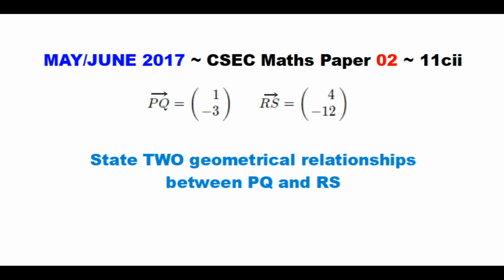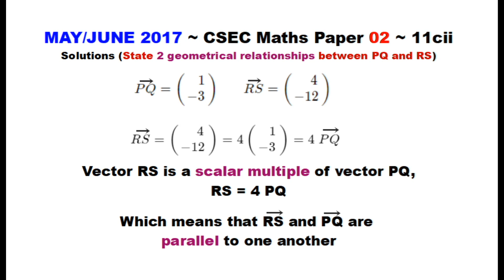Paper2-CSEC-MATHS-559 ~ Geometrical Relationship Between RS & PQ ~ May/June 2017 Number 11cii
Timestamps:
Question ~ 0:01 ~ May/June 2017 Paper 2 CSEC Maths Number 11cii
Solution 11cii ~ 0:08 ~ State 2 geometrical properties w/ vectors PQ and RS